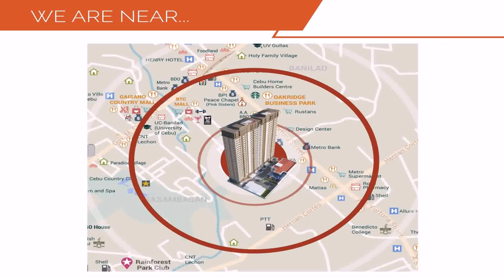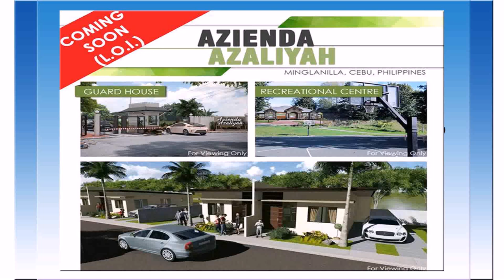Cebu Home Builders Centre Philippines - Gif Maker DaddyGif.com (see description)